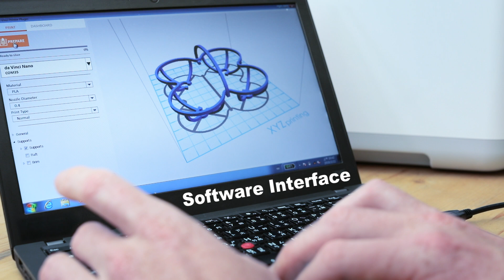【da Vinci nano】My First 3D Printer – invent something with your child today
The da Vinci nano is the most compact and portable 3D printer and comes with an enclosed print area.

Weighing less than 11 lb and measuring only 11” x 14” x 13”, its micro-design makes it the perfect 3D printer for home or school.

With a 4.7” x 4.7” x 4.7” *build volume, an auto-feeding filament system, and a removable print bed, the da Vinci nano is the ideal 3D printing companion for your child.